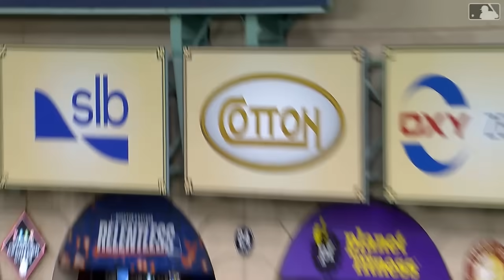Pirates vs. Astros Game Highlights (7/29/24) | MLB Highlights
Pirates vs. Astros full game highlights from 7/29/24